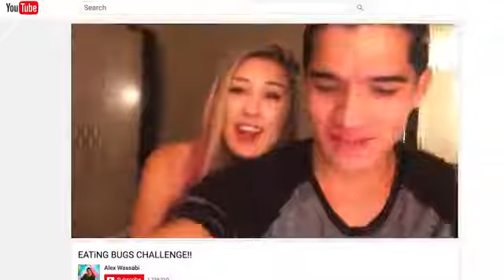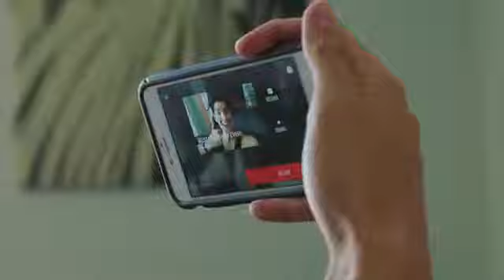YouTube Live Streaming Tips with Alex Wassabi360p